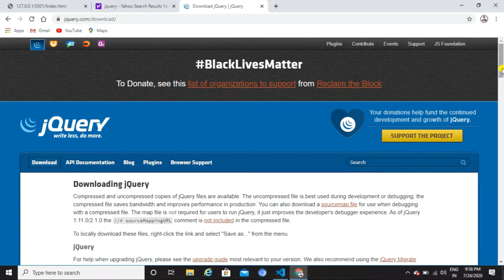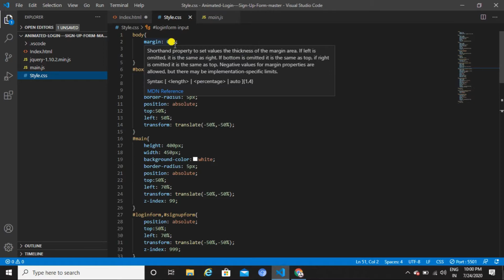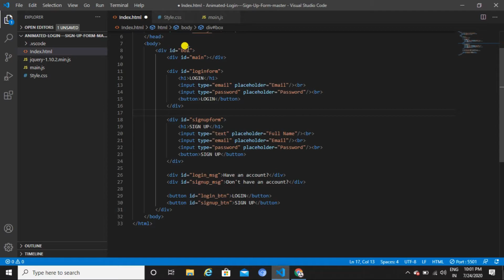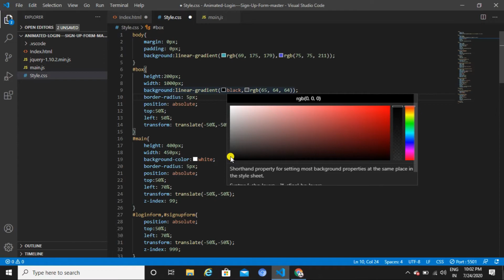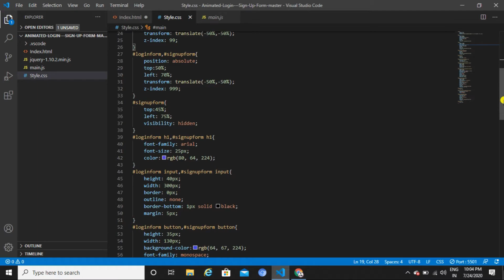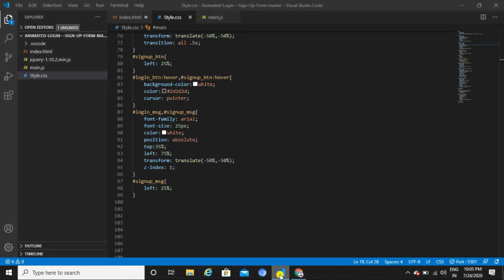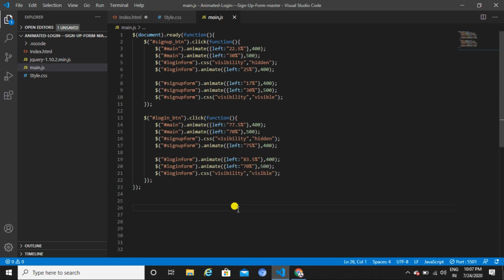How To Create Animated Login Form In HTML and CSS | Make Sign In Form Design | OnlyCoding!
☛ VIDEO DEKHNE AUR APKE PYAAR AUR SUPPORT KE LIYE DIL SE DHANYAWAAD 🙏

OnlyCoding! presents "Animated Ocean Background"
I hope you guys will like this
You Can Help Me By Donating
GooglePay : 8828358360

how to create responsive page using boostrap
How to create responsive page using bootstrap in asp.net
How to create responsive login page in html
How to create responsive login page
How to create responsive home page
How to create responsive web page using html css & bootstrap
Create Login page in Visual Studio Code In ANgular8/ANgular js